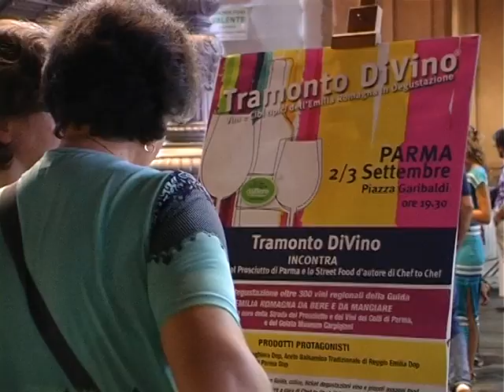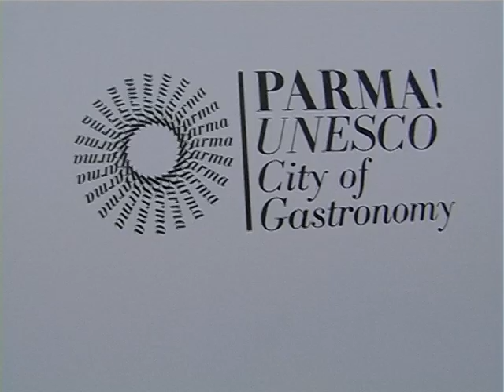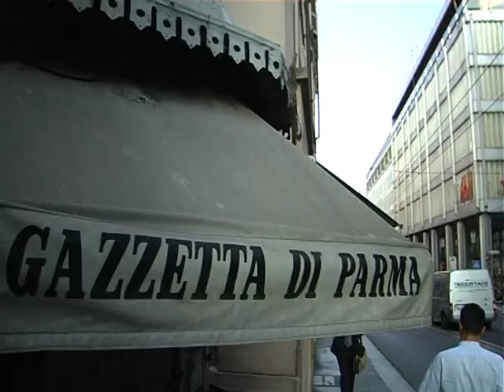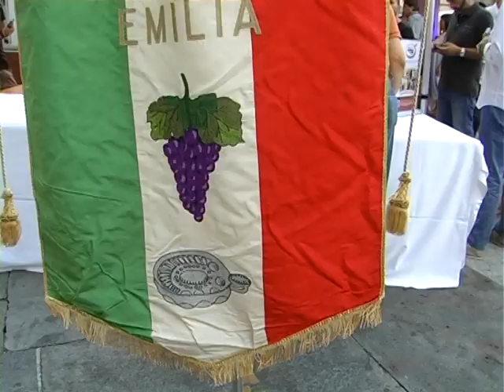TRAMONTO DI VINO, PARMA RADDOPPIA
Molti visitatori stranieri presenti nella tappa parmigiana di Tramonto DiVino, durata due giorni, per conoscere l'enogastronomia dell'Emilia-Romagna. Parma, 2-3- settembre 2016. Servizio di Simone Savoia